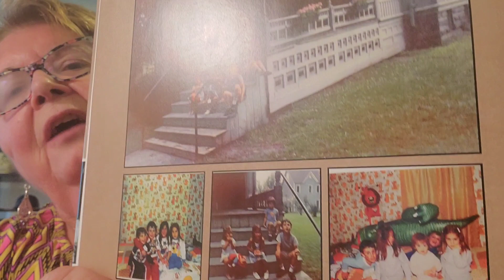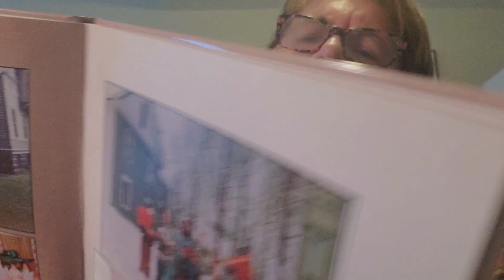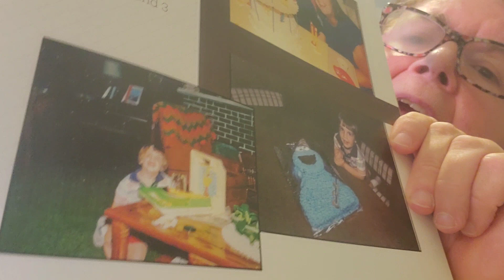259. Original, Unpublished Author Read: North 2nd Street Olean, NY cont